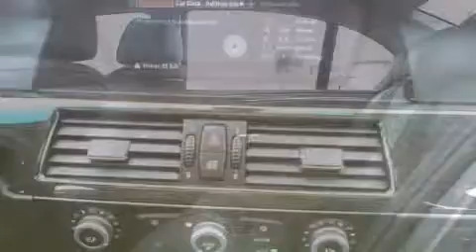2008 BMW 535xi Sedan Burlington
2008 BMW 535xi Sedan Burlington
Internet Price: $45,022 + Sales Taxes
Stock Number: P11011
Bodystyle: Sedan
Doors: 4 door
Transmission: Automatic
Engine: 3.0L I-6 cyl
Kilometres: 67,808

Technical Specifications
POWERTRAIN
Torque: 300 lb.-ft. @ 1,400RPM
Engine litres: 3.0
Cylinder configuration: I-6
Variable valve control
Fuel economy highway: 8L/100 km
Compressor: twin turbo
Variable intake manifold
Number of valves: 24
Recommended fuel: premium unleaded
Horsepower: 300hp @ 5,800RPM
Fuel tank capacity: 70L
Fuel economy city: 12.6L/100 km
Drive type: all-wheel drive
SUSPENSION/HANDLING
Rear anti-roll bar
Speed-sensing steering
Power steering
Alloy wheels
Exterior body width: 1,846mm (72.7")
Exterior length: 4,854mm (191.1")
Compression ratio: 10.20 to 1
Engine horsepower: 300hp @ 5,800RPM
Rear legroom: 914mm (36.0")
Engine displacement: 3.0 L
Engine torque: 300 lb.-ft. @ 1,400RPM
Passenger volume: 2,806L (99.1 cu.ft.)
Rear headroom: 967mm (38.1")
Exterior height: 1,482mm (58.3")
Wheelbase: 2,888mm (113.7")
Front legroom: 1,054mm (41.5")
Rear shoulder room: 1,452mm (57.2")
Engine bore x stroke: 84.0mm x 89.6mm (3.31" x 3.53")
Turning radius: 6.0m (19.5')
Front shoulder room: 1,456mm (57.3")
Front headroom: 993mm (39.1")

Features Guide
ENTERTAINMENT FEATURES
Steering wheel mounted audio controls
1st row LCD monitors: 1
CD player
MP3 capability
Radio data system
Weather band radio
Diversity antenna
Wireless connectivity
AM/FM radio
Rear seats: bench
Genuine wood door panel insert
Genuine wood dashboard insert
Genuine wood console insert
Leather upholstery
Rear seat centre armrest
Max seating capacity: 5
CONVENIENCE FEATURES
Heated steering wheel
Front cupholders
Memory seat
Illuminated entry
Power moonroof
Speed control
Steering wheel mounted A/C controls
Power windows
Rear cupholders
Residual heat recirculation
1-touch down
1-touch up
Air conditioning
Head restraints memory
Rear door bins
BODY EXTERIOR
Power door mirrors
Bumpers: body-colour
Heated door mirrors
Door mirrors: body-colour